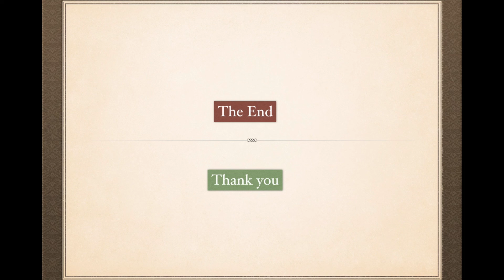how to call different Family members?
this video explains in Somali how to call  different Family members